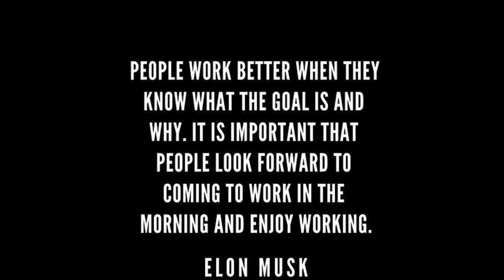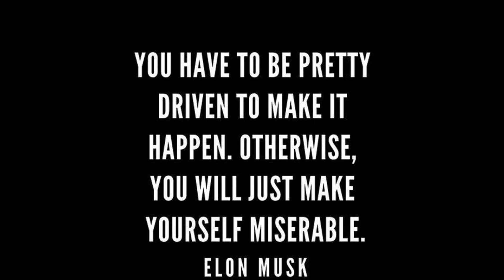10 Best Quotes By Elon Musk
Who Is Elon Musk?

Elon Musk is a South African-born American entrepreneur and businessman who founded X.com in 1999 (which later became PayPal), SpaceX in 2002 and Tesla Motors in 2003. Musk became a multimillionaire in his late 20s when he sold his start-up company, Zip2, to a division of Compaq Computers.